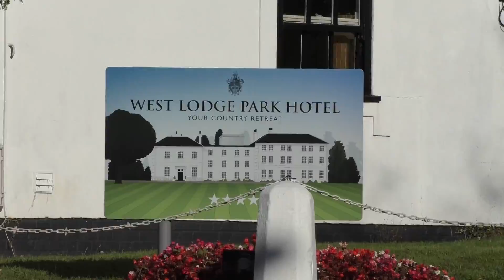National Garden Scheme, Open Gardens Video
National Garden Scheme, Open garden scheme invites you to explore beautiful grounds and enjoy a day out where you can gain ideas on garden design and experience fantastic places..'National Garden Scheme'